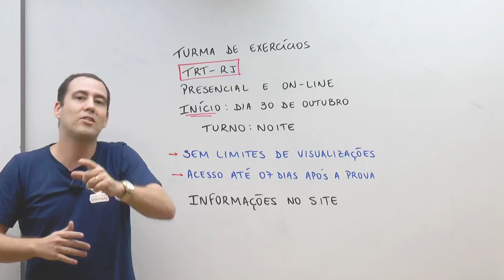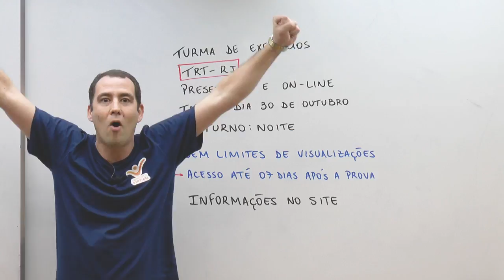TRT - QUESTOES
O Concurso do TRT já está para decidir a banca e pensando nisso, montamos uma turma só com questões! Turmas Presencial e Online! Nosso professor de Direito Administrativo, Rodrigo Motta, te explica os detalhes. Ficou interessado? Então acesse